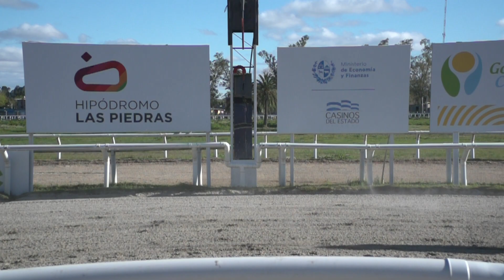30/09/2023 – Hipodromo Las Piedras – Carr 6 – GALICIO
Carrera 6 realizada el dia 30/09/2023 por el premio GALICIO en el Hipodromo Las Piedras